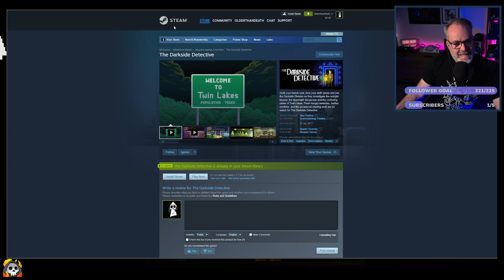LIVE - First Playthrough - The Darkside Detective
Full, unedited Twitch VOD